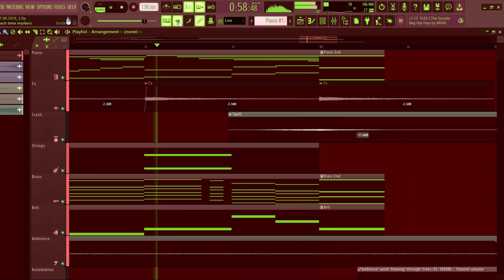When the main character sacrifices himself to save the world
Any feedback or advice would be appreciated 😁